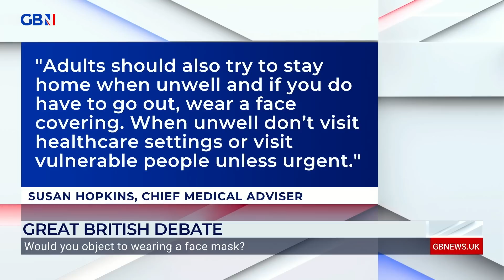Would you object to a new face mask mandate? | Dr David Livermore & Dr Bharat Pankhania discuss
'What we have to do is take a multi-layered approach. It's not possible to be hermetically sealed, all you're doing is capturing as much as you can.'

'You can look at jurisdiction after jurisdiction where face masks were mandated and yet the incidents of Covid shot upwards. So they have minimal benefit at best.'

Dr David Livermore and Dr Bharat Pankhaniajoins Nana Akua on the impact face masks have on reducing the spread of Covid-19.